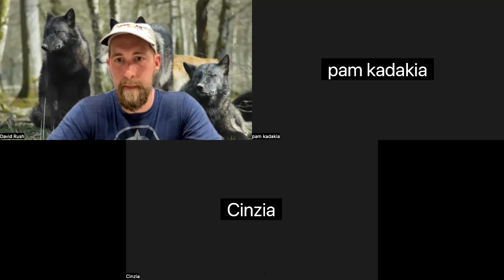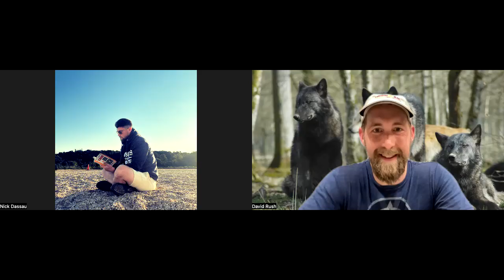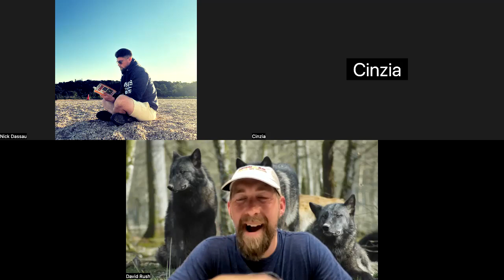The Morning Rush - Welcomes The Wolfpack Brotherhood!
Today as we wrap up the week's conversation on community, we talk with the founders of The Wolfpack Brotherhood, Christopher and Mariano, about the powerful work they are doing in mens work and beyond and how they look at developing and nourishing a healthy and vibrant community!